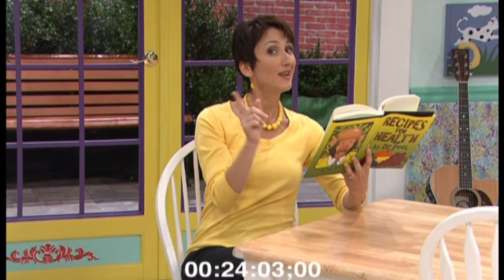Shana Banana Recipes for Good Health: 5 Food Groups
In this clip, Shana Banana continues to research the keys to good health...this time by comparing food groups.